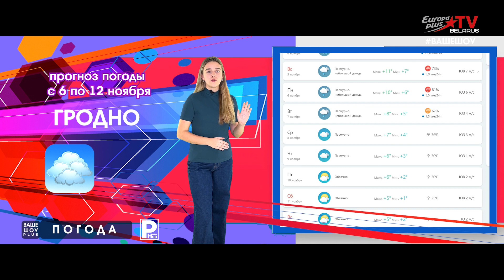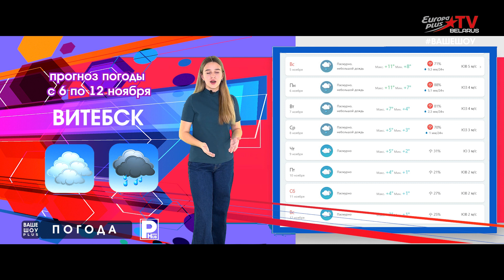ПРОГНОЗ ПОГОДЫ с 6 по 12 ноября 2023 года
Прогноз погоды по Беларуси

Эфир Europa plus TV Belarus от 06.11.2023
Ведущая Василиса Воробец
Режиссер Владимир Мухортов